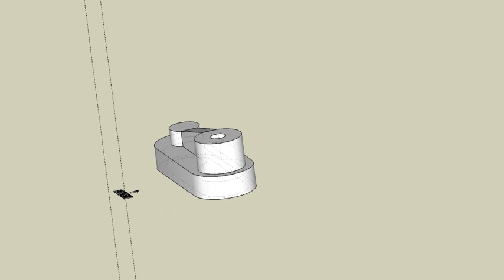育才出版測驗本第140頁未切割-等角圖展示